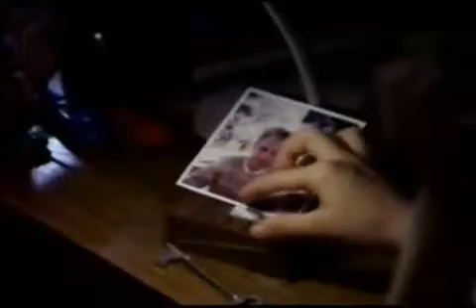066-MIKE & THE MECHANICS - Silent running (1985)